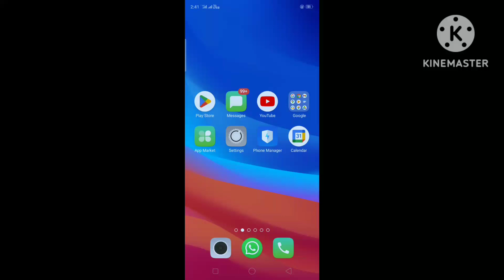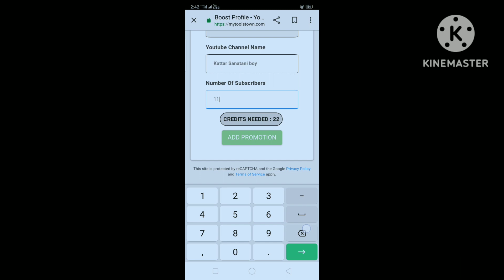How to complete 1000 subscribe|| 1000 subscribe kaise complete kare